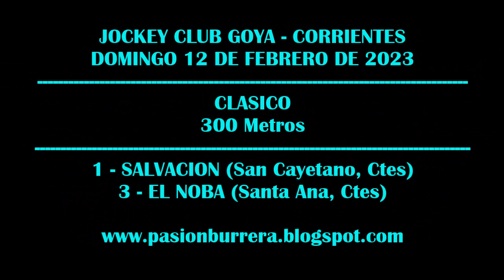EL NOBA: JOCKEY CLUB GOYA (12-02-2023)